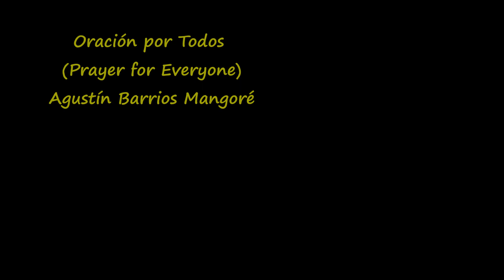Oración por Todos (Prayer for Everyone) by Agustín Barrios Mangoré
Agustín Barrios Mangoré (1885 – 1944) was a Paraguayan virtuoso classical guitarist and composer, largely regarded as one of the greatest performers and most prolific composers for the guitar.